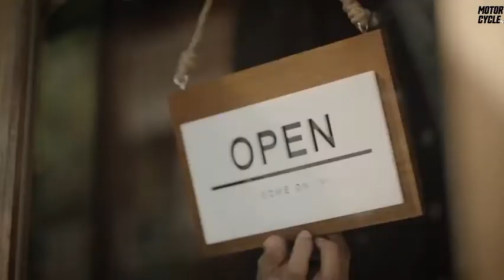2021 Honda Super Cub 110 Original (Thailand) Promo | Motorcycle TV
2021 Honda Super Cub 110 Original (Thailand) Promo | Motorcycle TV
เอ.พี. ฮอนด้า ผู้นำวงการรถจักรยานยนต์ไทย เปิดตัวโมเดลใหม่ All New Super Cub รถครอบครัวสไตล์แฟชั่น รุ่นใหม่ล่าสุด พัฒนาขึ้นภายใต้คอนเซ็ปต์ “Find Your Original ความออริจินอลที่เป็นคุณ” ตัวรถได้รับการดีไซน์ในแบบออริจินัลคับ พร้อมยกระดับเทคโนโลยีใหม่หมดรอบคัน ขุมพลังเครื่องยนต์ใหม่ Honda Smart Engine ขนาด 110 ซีซี ประหยัด แรง ทนทาน มาพร้อมฟังก์ชันการใช้งานที่อำนวยความสะดวกยิ่งขึ้น เบาะนั่งขนาดใหญ่ แถวยาวตอนเดียว ให้ความมั่นใจผู้ซ้อนท้ายด้วยมือจับหลังโครเมียม เรือนไมล์เพิ่มจอ LCD Digital Multi-Meter แสดงข้อมูลครบถ้วนทุกรายละเอียด พร้อมวางจำหน่ายแล้วตั้งแต่วันที่ 18 กันยายนนี้ เป็นต้นไป ที่ศูนย์ Honda Wing Center ทั่วประเทศ ด้วยราคาแนะนำ 47,400 บาท
All New Super Cub รถครอบครัวสไตล์แฟชั่น รุ่นใหม่ล่าสุดจากฮอนด้า ภายใต้คอนเซ็ปต์ “Find Your Original ความออริจินอลที่เป็นคุณ” ตอกย้ำความเป็นเบอร์หนึ่งของรถจักรยานยนต์ที่เป็นต้นกำเนิดแห่งความคลาสสิกอันโด่งดังและได้รับความนิยมทั่วโลก โดดเด่นด้วยการออกแบบรูปลักษณ์ตามแบบฉบับออริจินัลยุค 50s ไฟหน้าทรงกลมแบบ LED สวย ทันสมัย ส่องสว่างกว้างไกล ขนาบข้างด้วยไฟเลี้ยวทรงกลมแบบแยกส่วนเป็นเอกลักษณ์ เสริมด้วยกระจกข้างออกแบบใหม่ ทรงกลมเข้ากับสไตล์คลาสสิกอย่างลงตัว
All New Super Cub ยกระดับเทคโนโลยีใหม่รอบคัน เริ่มตั้งแต่เฟรมใหม่ที่แข็งแรงกว่าเดิม รองรับแรงสั่นสะเทือนได้ดีขึ้น น้ำหนักเบา ควบคุมรถง่ายยิ่งขึ้น ให้ความมั่นคง และคล่องตัวมากขึ้นกว่าเดิม โดยตัวรถมีน้ำหนักรวมลดลงถึง 3 กิโลกรัม
All New Super Cub มาพร้อมขุมพลังเครื่องยนต์ใหม่ล่าสุด Honda Smart Engine ขนาด 110 ซีซี ทำงานร่วมกับหัวฉีด PGM-FI เกียร์วน 4 ระดับ ให้ทั้งความประหยัด แรง ทนทาน จากการพัฒนาเทคโนโลยีใหม่ ได้แก่
 • ปรับองศาการฉีดน้ำมันเชื้อเพลิงสู่ห้องเผาไหม้โดยตรง เพิ่มประสิทธิภาพการเผาไหม้ได้อย่างหมดจด ให้อัตราประหยัดน้ำมันสูงถึง 71.4 กม./ลิตร ผ่านการรับรองระบบบำบัดไอเสียมาตรฐานไอเสียระดับ 7 โดยสถาบันยานยนต์
 • เครื่องยนต์ใหม่ เพิ่มระยะชักยาวขึ้น กำลังอัดมากขึ้น กำลังและแรงบิดมากขึ้นในรอบต่ำถึงกลาง ออกตัวเร็ว บรรทุกหรือขึ้นเนินสบายๆ
 • เพิ่มประสิทธิภาพของระบบการหล่อลื่นดีขึ้น เครื่องยนต์ทนทาน การใช้งานยาวนานมากขึ้น

LCD Digital Multi-Meter
เรือนไมล์ใหม่เพิ่มจอแสดงผลแบบ LCD Digital ให้ข้อมูลครบถ้วนทุกรายละเอียด อาทิ ตำแหน่งเกียร์, ปริมาณน้ำมันเชื้อเพลิง, อัตราการสิ้นเปลือง, นาฬิกาบอกเวลา, ระยะทางรวม และทริประยะทางที่ตั้งค่าไว้

Honda Smart Engine
เทคโนโลยีเครื่องยนต์ใหม่ล่าสุด Honda Smart Engine เครื่องยนต์ 110 ซีซี ระบบหัวฉีดแบบ PGM-FI ที่พัฒนาระบบจ่ายน้ำมันเชื้อเพลิงที่สมบูรณ์มากยิ่งขึ้น ครบครันด้วยสมรรถนะ ทั้งความประหยัด กำลังเครื่องยนต์ และความทนทานที่เต็มประสิทธิภาพมากยิ่งขึ้น

Technical Informatione
Engine
ระบบจ่ายน้ำมันแบบหัวฉีด PGM-FI 4 จังหวะ SOHC แบบซิงเกิ้ลโอเวอร์เฮดแคมชาฟท์ ระบายความร้อนด้วยอากาศ
Cylinder Volume Pump (cc)
109.5
Cylinder Width Seizure
47.0 x 63.1
Compression Ratio
10.0 : 1
Hybrid Battery
Voltage
Charging system
Battery
Voltage
Clutch System
คลัทช์เปียกแบบหลายแผ่นซ้อนกัน
ระบบควบคุมการจุดระเบิดล่วงหน้าด้วยคอมพิวเตอร์
Engine System
มีทั้งสตาร์ทมือและเท้า
Width x Length x Height (mm)
698 x 1,876 x 1,042
Wheel Spacing (mm)
1,224
Distance Between Floor (mm)
132
Upholstery Height (mm)
744
Caster / Corners ( °'/) (mm)
26° 15' /72
Oil Fuel Capacity (litre)
4.2
Frame
แบ็คโบน
Front Prevent Quake System
เทเลสโคปิค
Back Prevent Quake System
สวิงอาร์ม
Net Weight (kg)
98
Front Brake System
ดรัมเบรก
Back Brake System
Wheel
ซี่ลวด
Front Tire Size
70/90-17M/C 38P
Back Tire Size
80/90-17M/C 50P
Oil Fuel
เบนซินไร้สารตะกั่ว หรือน้ำมันแก๊สโซฮอล์ออกเทน 95 หรือออกเทน 91 ที่มีส่วนผสมของเอทิลแอลกอฮอล์ไม่เกิน 20%

Motorcycles--
CFMOTO
Ducati

For more news, renders, rumors, spy shots and All Car and Motorcycle news goodies:

Video credit - Honda motorcycles
Email for more query :)